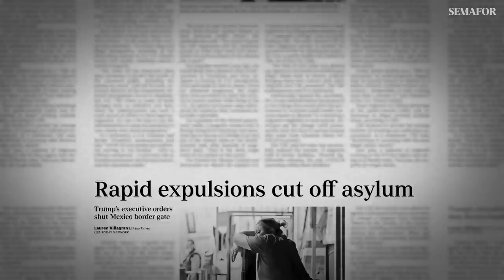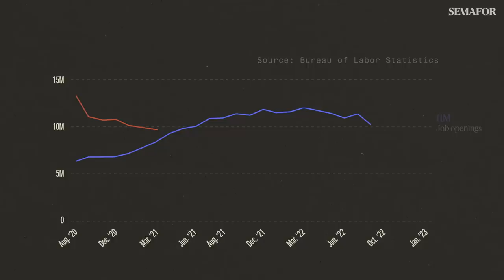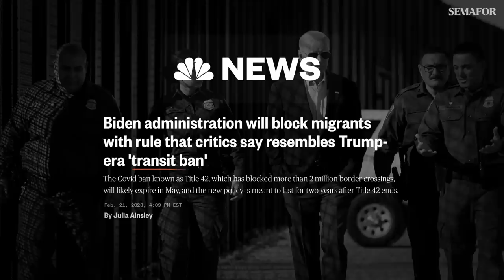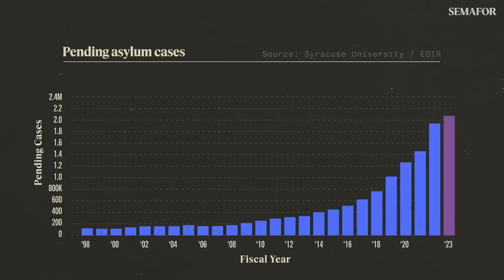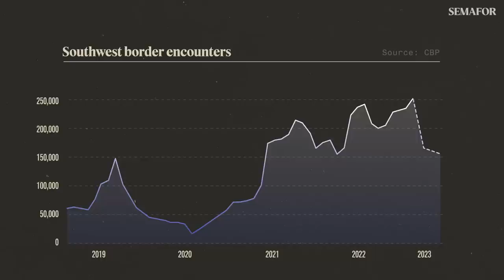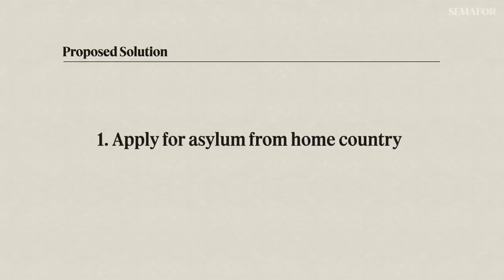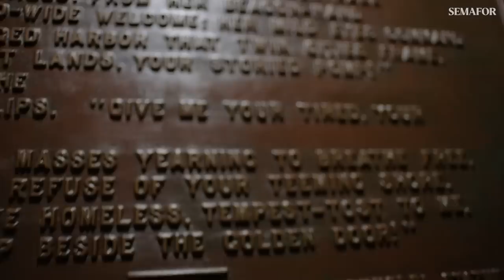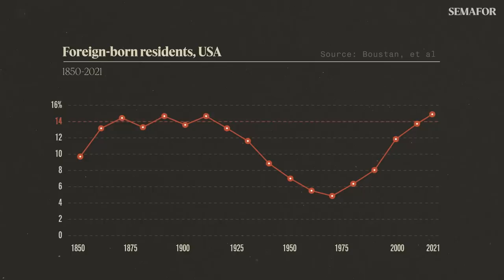The last best hope to solve the border crisis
An in depth look at one of America's most intractable problems, and those trying to solve it. Sign up for Semafor's politics newsletter, Principals,

Even as seemingly everyone agrees the situation is a disaster,  the crucial elements of this issue run through Congress, which has been stalemated over basic disagreements for decades at this point.

But a group of moderates are working together towards what they hope is a bipartisan compromise that finally breaks the impasse, and some are starting to see increased legal immigration as the only realistic relief for an historically tight labor market. “It needs to be where anybody who wants to come and work can do so,” Rep. Tony Gonzales — who represents nearly half the southern border in congress — told me. But don’t expect any kind of “comprehensive” reform — “a lesson to be taken from the past three decades of failed attempts to address immigration in Congress is this,” Sen. Kyrsten Sinema, the media-shy lawmaker at the center of the talks, told us: “Don't throw out the good in search of the perfect.”

WHAT'S NEXT

President Biden will end the public health emergency — which immigration enforcement currently uses to turn away hundreds of thousands asylum seekers — on May 11th. A bipartisan, and potential bicameral group of lawmakers will be putting forth piecewise reforms to the immigration crisis this year. The timing is not known, but are unlikely to arrive before the debt ceiling issue is resolved.  Rep. Gonzales even recently tweeted he would vote to sink any debt ceiling deal if any “unchristian” anti-asylum bill came to the floor

NOTABLE:

Theresa Cardinal Brown, featured in the piece, leads the Bipartisan Policy Center’s “This Week in Immigration” podcast and breaks down President Biden’s budget requests as immigration policy, including $1.5 Billion for the Executive Office of Immigration Review to address its severe backlog of Asylum claims, along with a $4.7 Billion contingency fund for Customs and Border Patrol to use during migration surges

The New York Times has an in-depth look at the “logjam” of migrants stuck in Mexico border shelters

Biden’s policies have reduced illegal crossing, and increased tension on the other side of the border, including a fire at a Juarez migrant detention center that killed 38

Dara Lind, featured briefly in the piece, wrote a fantastic essay about the problems with using Customs & Border Patrol’s “encounters” as the core measure of crisis

Concerns about the border often come coupled with concerns about Fentanyl smuggling. The Cato Institute’s David Bier, who appears in the video, separates fact from fiction